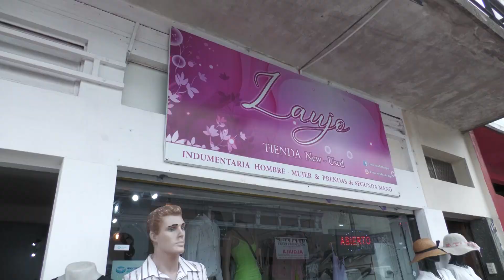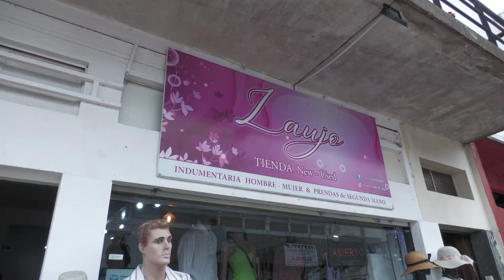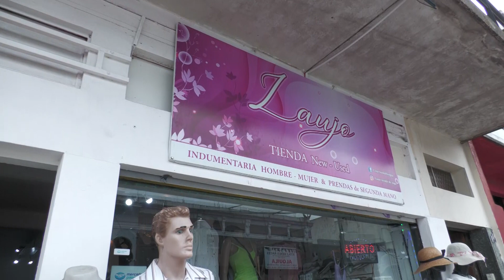Laujo: moda circular y variedad de opciones para estrenar o regalar en las fiestas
Josefina, Laujo Moda Circular